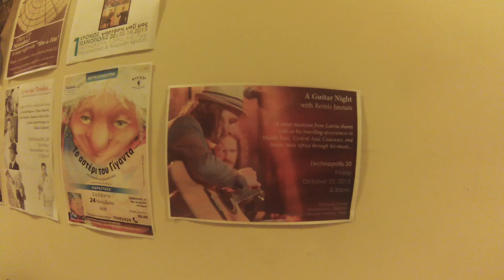Our Very First Family Trip to Cyprus | Travel Vlog (2015)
This was our very 1st family trip and one of my 1st international tours 2015. Emma was toddler back then. :)
Song is from our upcoming music album Zeme which will be released on October 23rd already!

Video edited by Laima Jaunā
Guitar - Reinis Jaunais
Cello - Erna Daugaviete
Guda drum - Rob van Barschot
Audio mixed by Arvis Ahuns
Mastered by Kārlis Šteinmanis / KS Records

[LV] Šis bija mūsu pirmais ģimenes ceļojums - aizbraucām uz Kipru. :) Emma tolaik vēl bija ļoti maza. Dziesma ir no mūsu drīzumā gaidāmā albuma ''Zeme'', kurš tiks publicēts jau 23. oktobrī!

Dziesma tapusi ar Akka/Laa autora stipendijas, Valsts kultūrkapitāla fonda un kopfinansēšanas platformas Projektu Banka atbalstu.